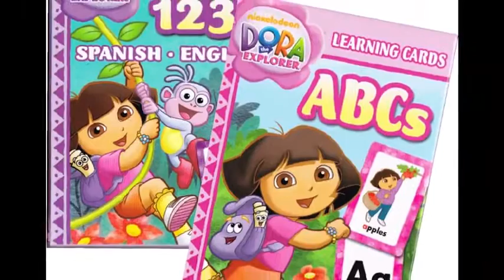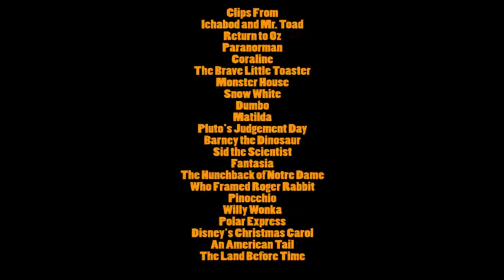Should We Scare Our Kids